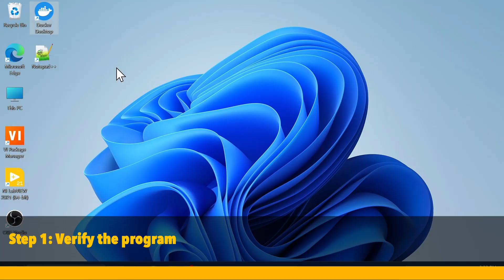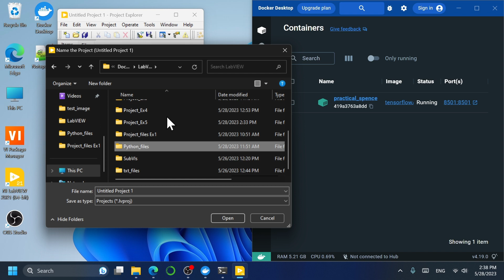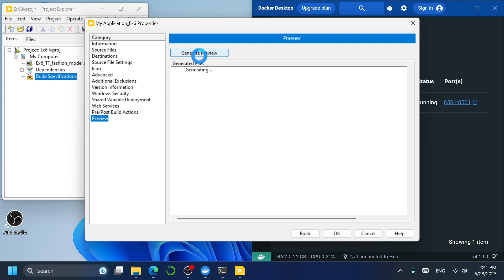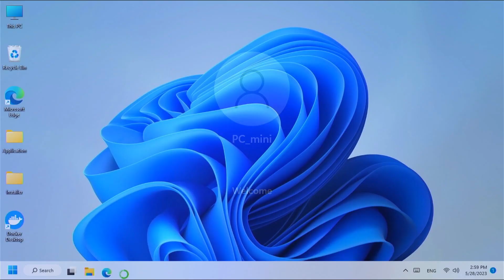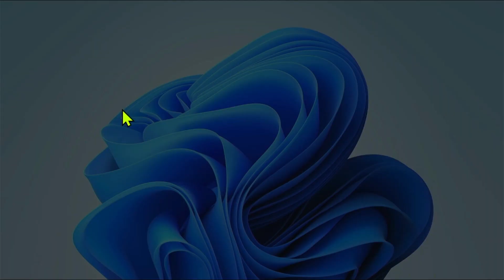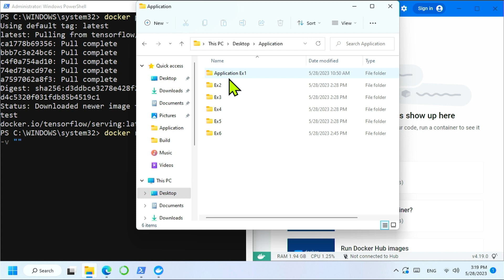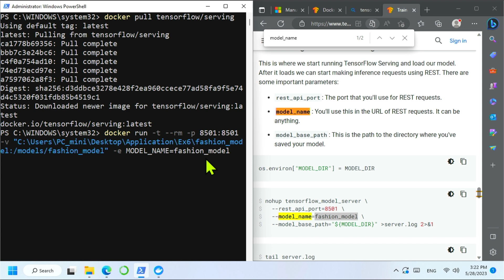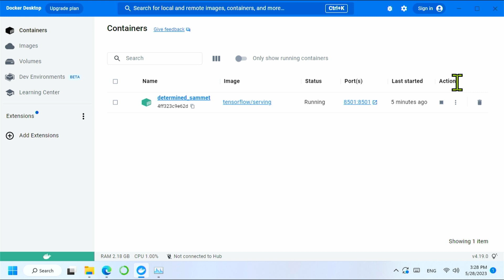LabVIEW (Application Building) Ep4 Sending & Receiving data from TenserFlow Serving on Docker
Software Requirements for application building
LabVIEW Application Builder Module
or LabVIEW Professional Development System

Software Requirements for application
1. LabVIEW Runtime
2. NI Vision Runtime
3.Docker

Train and serve a TensorFlow model with TensorFlow Serving